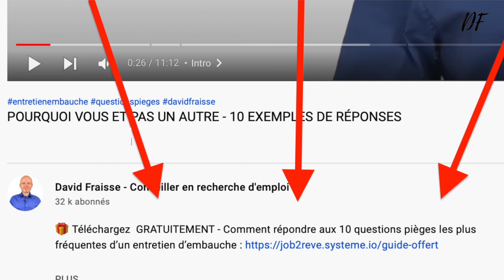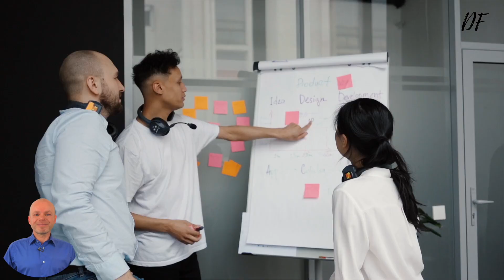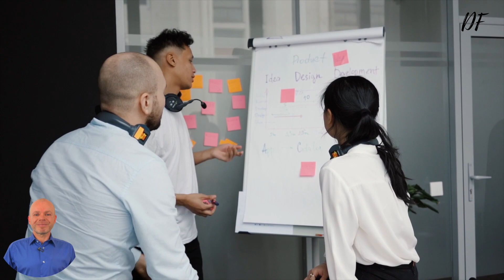POURQUOI AVEZ VOUS QUITTÉ VOTRE ANCIEN EMPLOI ? 3 EXEMPLES DE RÉPONSES - ENTRETIEN D’EMBAUCHE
🔥 10 méthodes pour gagner entre 10 000€ et 100 000€ par mois sur Internet

▬▬▬▬▬▬▬▬▬▬▬▬▬ INFOS ▬▬▬▬▬▬▬▬▬▬▬▬▬

Pendant l’entretien d’embauche, les recruteurs veulent tout savoir sur vous. C’est pour cette raison qu’ils vous posent de multiples questions.

Une question revient systématiquement :
Pourquoi avez vous quitté votre dernier emploi ?
Pourquoi voulez-vous changer d’emploi ?
Pourquoi avez-vous quitté votre ancien poste ?

Cette questions est redoutée par de nombreux candidats parce que si votre réponse ne correspond pas à l’attente de l’employeur, vous ne serez pas sélectionné.

C’est pour cela que vous allez découvrir dans cette vidéo 3 exemples de réponses convaincantes.

Bonjour! Je m'appelle David Fraisse.

Je suis conseiller en recrutement, spécialisé dans les entretiens d'embauche.
Depuis 2009, j’aide les candidat(e)s en recherche d’emploi à décrocher leur job idéal grâce à des techniques marketing.

Dans ma carrière, j'ai réussi 103 recherches d'emploi.
Et, j’ai accompagné plus de 1500 candidat(e)s que ce soit en physique, en webcam ou avec mes formations en ligne afin qu'ils puissent décrocher leur job idéal.